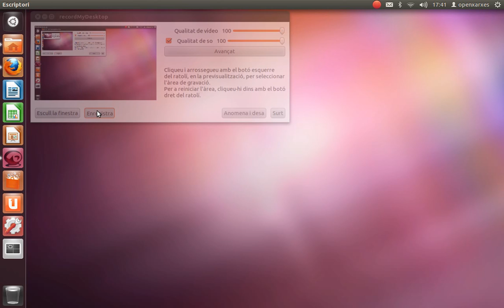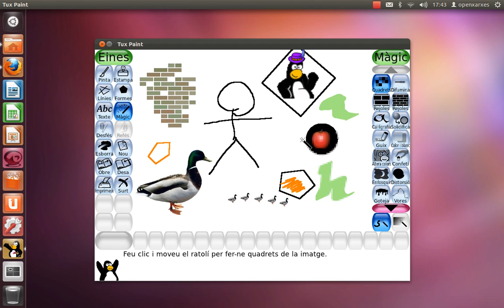[AulaOX] SWL02-m2-Tuxpaint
Visió general de TuxPaint.